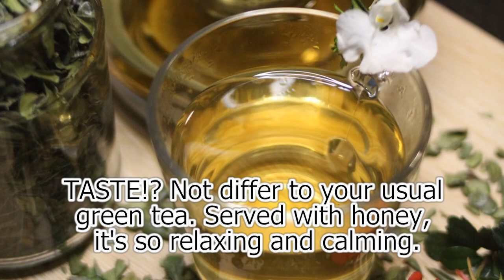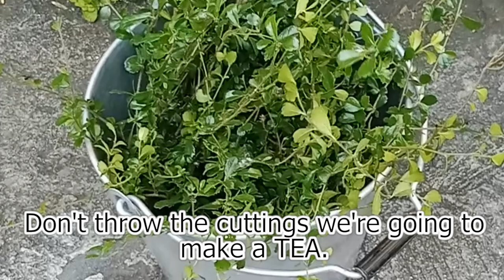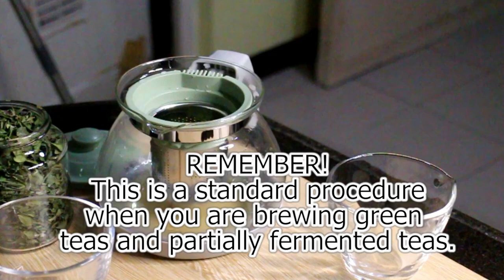🆕health Benefits Of Forest Tea / Tsaang Gubat how to make tea from Tsaang Gubat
Tsaang gubat or philippine tea tree ay kadalasan na nakikkita natin as ornamental plant sa landscape ng mga tahanan. or stablishment. Eto'y Kadalasan ginagawang topiary (shape plant). Di tayo aware na eto pala isang napahealthy na halaman na madaling alagaan at mainetnance free.

The video is presenting how to make a green tea from a trimming of tsaang gubat at pano pakinabangan mga health benefits of forest tea / tsaang gubat valuable information but also try to cover the following subject

-genepiyo ng tsaan gubat
-benefits of philippine tea tree
-green tea from tsaang gubat
-[ano gawing green tea

Medecinal Value of Tsaang Gubat

Properties
- Considered analgesic, anti-diabetic, anti-inflammatory, anti-microbial, antispasmodic and anti-mutagenic.
- Studies have shown anti-allergic, anti-inflammatory, analgesic, antidiarrheal, antibacterial, antimutagenic, antitumor, antiproliferative, wound healing, antiangiogenic, antioxidant properties.
Parts utilized
Leaves, roots.
Uses
Culinary
- Tea made from the leaves.
- Fruit is edible.
Folkloric
- Leaf decoction or infusion for abdominal colic, cough, diarrhea and dysentery.
- Root decoction used as an antidote for vegetable poisoning.
- For diarrhea: Boil 8 tbsp of chopped leaves in 2 glasses of water for 15 minutes; strain and cool. Use 1/4 of the decoction every 2 or 3 hours. Decoction has also been used as a dental mouthwash.
- Decoction of leaves used as disinfectant wash after childbirth.
- In Sri Lanka, used for diabetes: 50 gm of fresh leaves or roots are chopped; 100 cc of water is added, and 120 cc of juice is extracted by squeezing, and given once or twice daily.
- In Vietnam, dry roots and stems used for treatment of back pain and numbness of hands and feet.
- In Tamil, India, juice of leaves taken internally for three to four months to induce fertility. (25)
- In India and Sri Lanka, roots used for treatment snake bite wounds. (33)
Others
- Grown as ornamental hedge.
New Application
• Being promoted by the Department of Health (DOH) as an antispasmodic for stomach/abdominal pains.
• One of a few herbs recently registered with the Bureau of Foods and Drugs as medicines

So you wish to know more about health benefits of forest tea / tsaang gubat, I did too and here is the result.
health benefits of forest tea / tsaang gubat interested me so I did some research study and published this to YouTube .
Follow our videos about health benefits of forest tea / tsaang gubat as well as other similar subjects on

Have I addressed all of your questions about health benefits of forest tea / tsaang gubat?
People who looked for genepiyo ng tsaan gubat likewise looked for benefits of philippine tea tree.